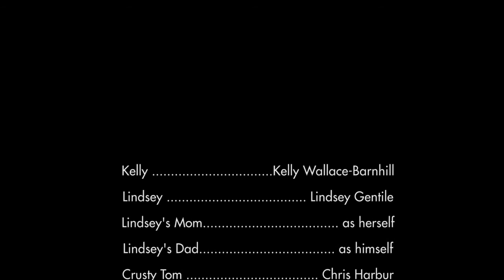Kelly and Lindsey Do New York THE WEB SERIES - Episode 4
Episode 4 - Kelly and Lindsey Have People in Town

Kelly and Lindsey don't want to do anything this weekend.  Unfortunately, they have forgotten that both Lindsey's parents and Kelly's ex-boyfriend/ex-life coach/ex-drug dealer, Eddie, are all coming to stay with them.  Lindsey's parents and Eddie go out to paint the town with their borrowed gay dog, Sparkles, while Kelly and Lindsey sleep way in.  But what none of them realize is that not only is there a dognapper in the neighborhood, but Crusty Tom is out of jail and looking for retribution...and his dog Sparkles.